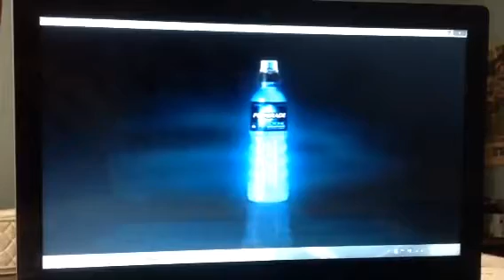Powerade 2011 Ad